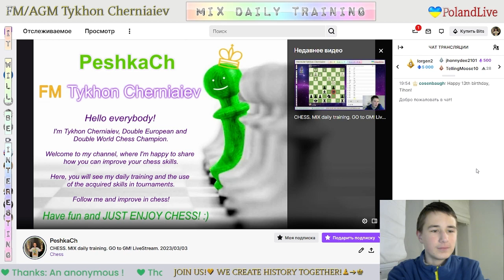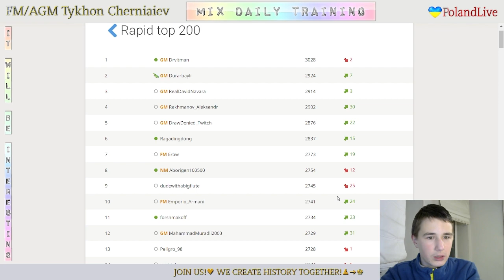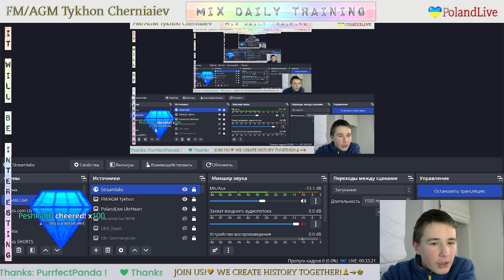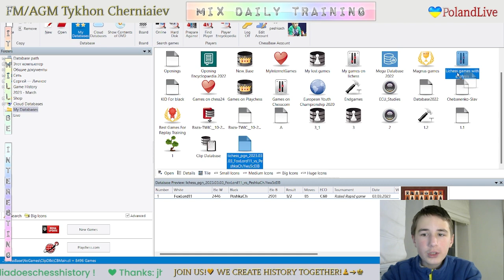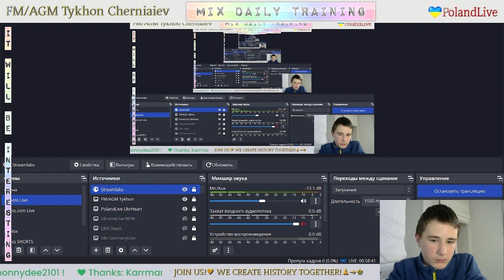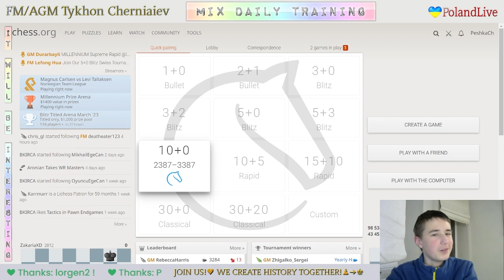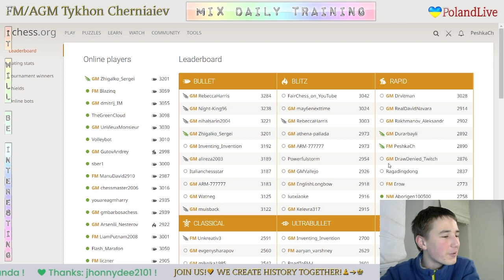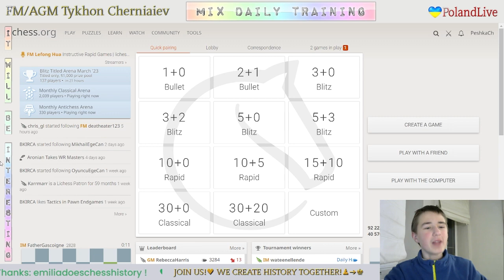CHESS. MIX daily training. GO to GM! LiveStream. 03/03/2023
The highlights of the Mix Daily Training:
     8:53 - Game with a live opponent "FoxLord11"
   34:32 - Analysis of the game
   41:36 - Puzzles
1:16:21 - Game with a live opponent "Stockton_Slap"
1:41:54 - Analysis of the game